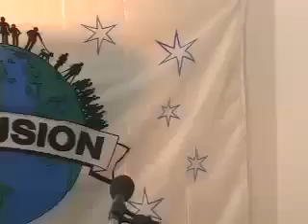Kevin.flv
During The Freedom Tour, a video booth was set up so people could tell their stories or make comments.